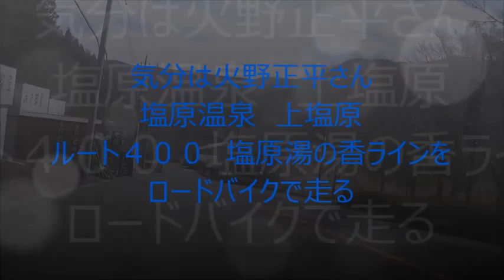塩原温泉 気分は正平さん 塩原温泉 塩原湯の香ラインを走る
気分はNHK にっぽん縦断 こころ旅の旅人 火野正平さん
塩原温泉　上塩原ルート４００　塩原湯の香ラインをロードバイクで走る
＊TAH-011C バイクマウント カメラ用をハンドルに固定